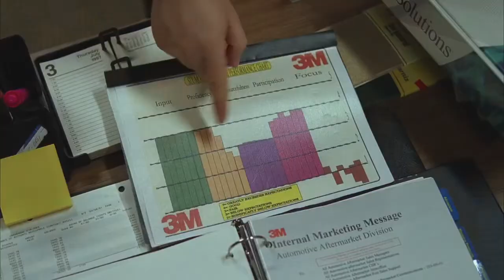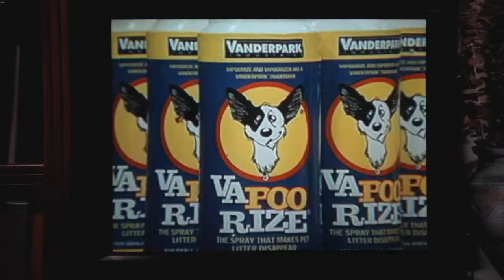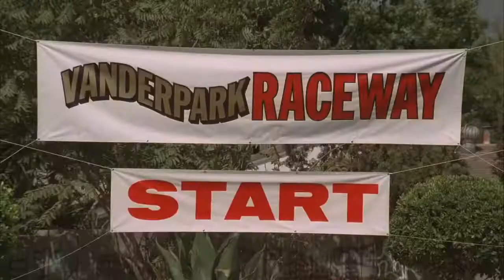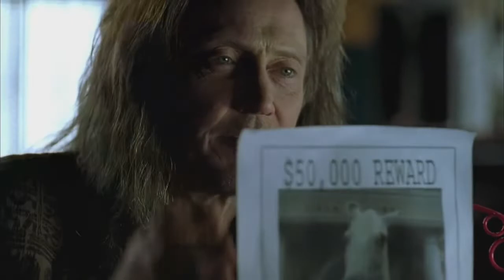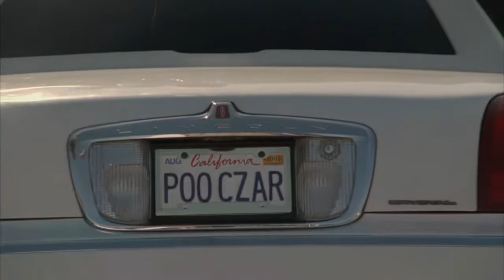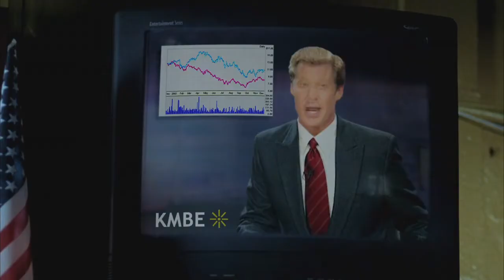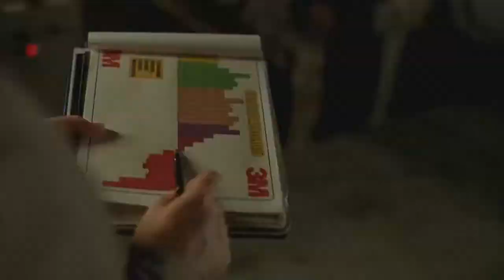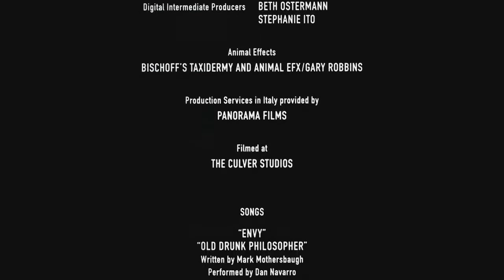Envy 2004 ᖴ𝖚ᏓᏓ 爪𝕠𝕍𝔦ᗴ Jack Black 爪𝕠𝕍𝔦ᗴs